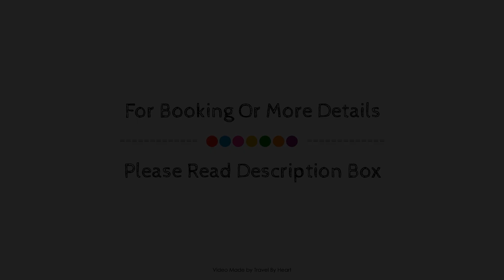Luna Apartment Adapted for the disabled, Munebrega, Spain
Searching For
1. Luna Apartment Adapted for the disabled - Munebrega
2. Luna Apartment Adapted for the disabled - Munebrega Virtual Tour
3. Luna Apartment Adapted for the disabled - Munebrega Rooms
4. Luna Apartment Adapted for the disabled - Munebrega Amenities
5. Luna Apartment Adapted for the disabled - Munebrega Videos
6. Luna Apartment Adapted for the disabled - Munebrega Offers
7. Luna Apartment Adapted for the disabled - Munebrega Deals
Audio Credit:
Track Title: Blank Slate
Artist: VYEN